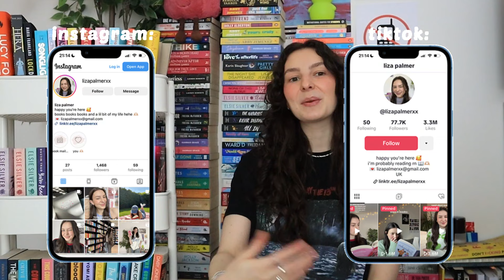TBR cards choose my October TBR 🍂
all my fave reads:
✨ amazon storefront

liza xoxo